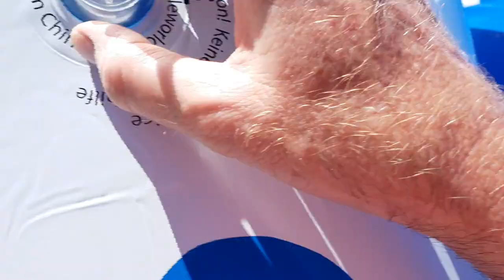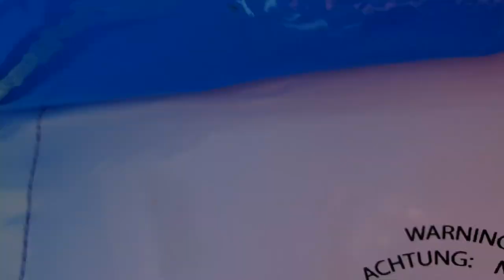Deflating Inflatable Whales Part 2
Pulling the plugs on the 3.2m & 5m blue shiny inflatable whales Enjoy!